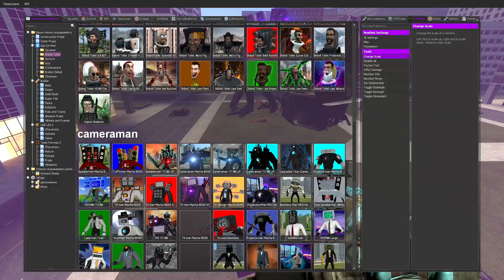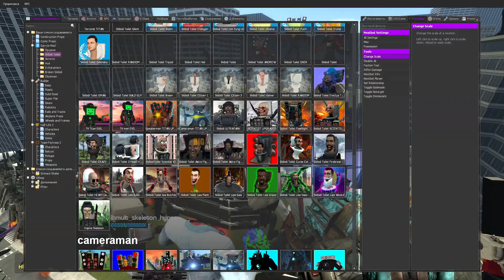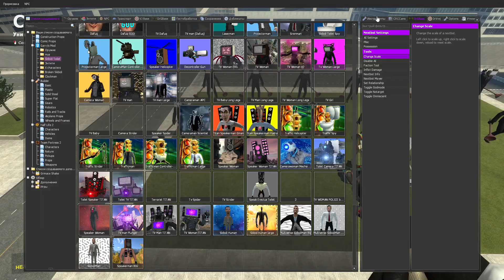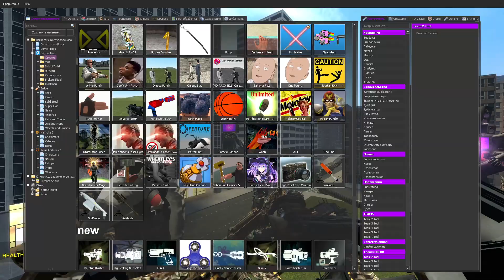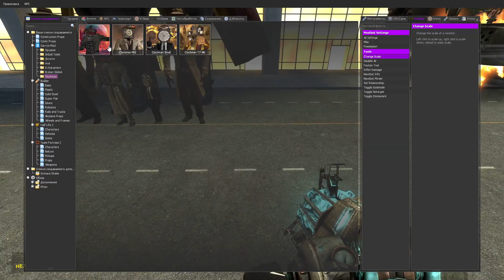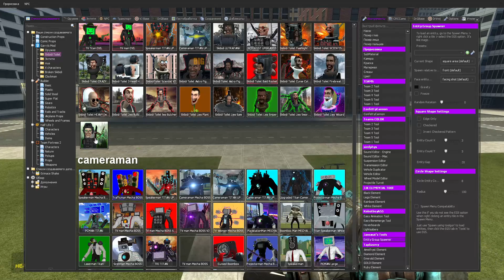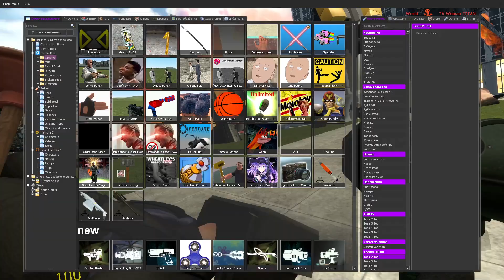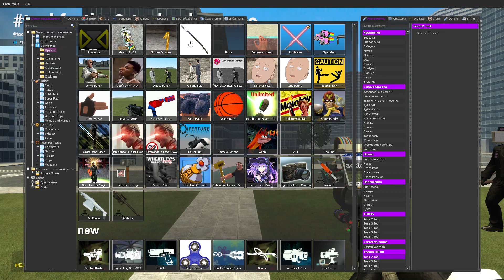GLITCH PLUNGER CAMERAMAN vs SKIBIDI TOILET BOSS vs DUMPSTER SKIBIDI vs OTHER BOSS In Garry's Mod!?